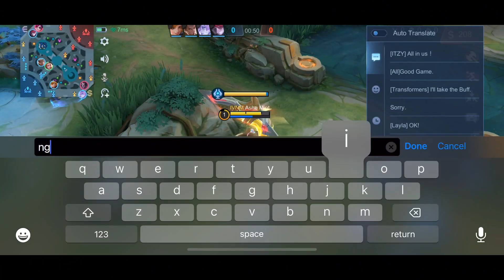Odette vs. Odette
MLBB Group ID: 4452295

New Game Play every day at 4pm!
For better video quality, please watch it on HD!